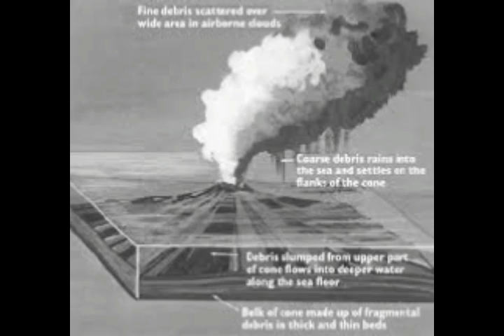Why Was The Volcano Explosion in Tonga So Violent? And What to Expect Now? 'BIG ONE' Coming?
Please Support:
Thumbnail image - volcano submarine eruption usgs.jpg